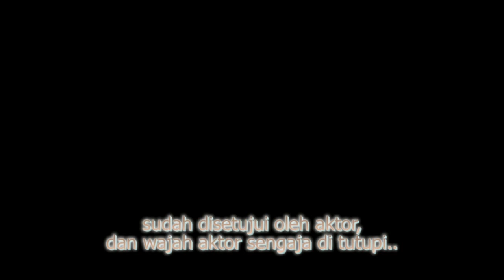saya ikut tertawa pada kejadian lucu saat lomba merpati kolong #2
saya ikut tertawa pada kejadian lucu saat lomba merpati kolong